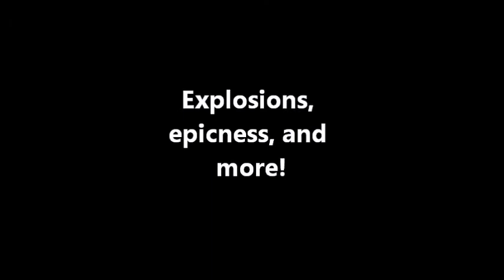3 liter of coke + 6 mentos = EXPLOSION!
We take a 3 liter, not 2 but 3 liter of coke and put 6 mentos in there then destroy it :D